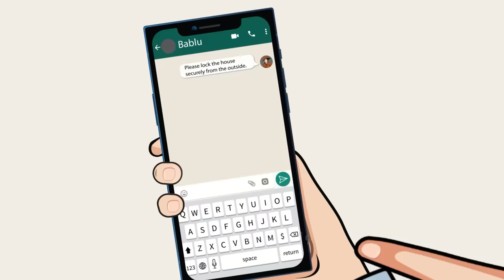Kaun Human nahi hai ? Hindi Paheli | पहेलियाँ | Hindi Paheliyan | Riddles in hindi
This Video has 14 Paheli and detective mehul jasoosi paheli.
Some of them are jasoosi Paheliyan and Some of them are Hindi Paheliyan.

Lets see how many of Hindi Paheli, Hindi Paheliyan, Riddles in Hindi with Answer, Paheli with Answer, Story paheliyan can you solve.